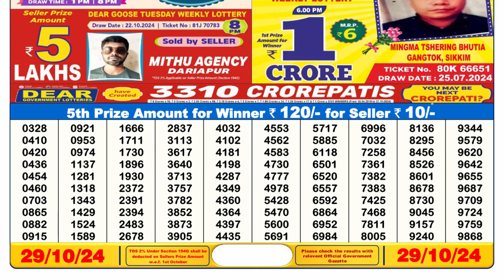[LIVE] Lottery Sambsd 6pm Official 29.10.2024 Result | Sikkim State Lottery